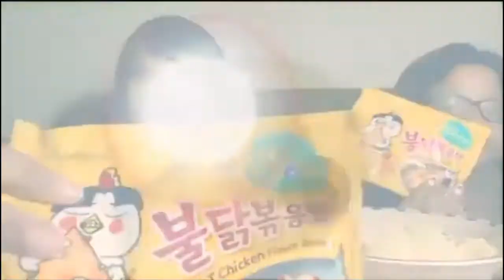Massive Seafood Boil with my sister !! Bloves Smackalicious Sauce !!!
Cotton Candy Pickles

$dfieldsbaby